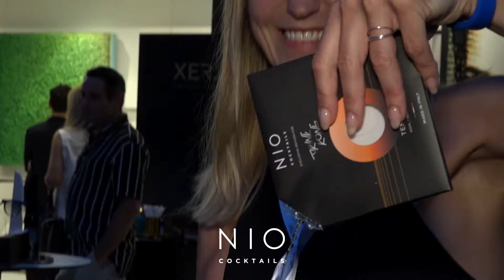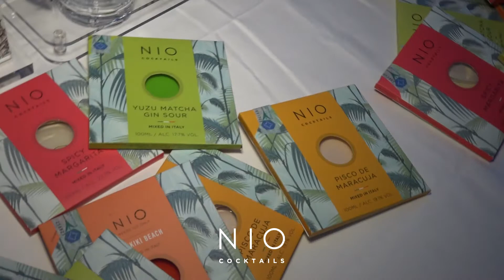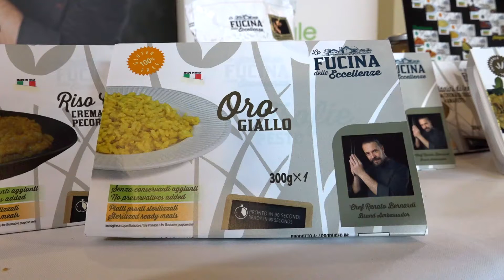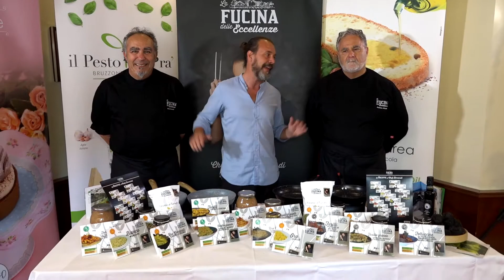Gaudiogroup - Gp F1 2022 - event 3